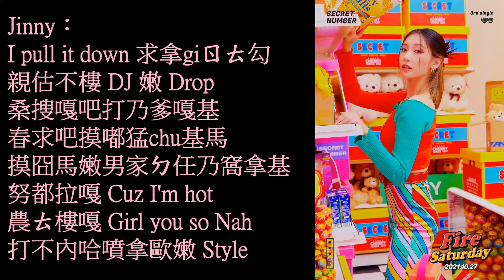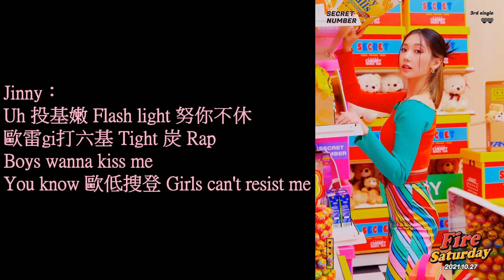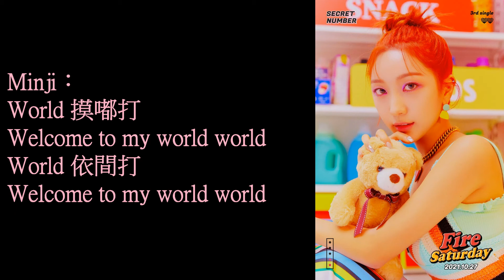SECRET NUMBER - Fire Saturday 認聲空耳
Dita：
不他嫩投有依幫
摸有摸嘟打
Get on the floor tonight

Soodam：
Dance on a Saturday night
哼ㄉ樓摸嘟打

Léa：
Welcome

Jinny：
I pull it down 求拿giㄖㄊ勾
親估不樓 DJ 嫩 Drop
桑搜嘎吧打乃爹嘎基
春求吧摸嘟猛chu基馬
摸囧馬嫩男家ㄉ任乃窩拿基
努都拉嘎 Cuz I'm hot
農ㄊ樓嘎 Girl you so Nah
打不內哈噴拿歐嫩 Style

Zuu：
Oh Oh 求棍慢投投咪七投樓

Dita：
Everybody 恩馬給譨馬gyo吧
家呢gyo吧
依幫誰都樓

Zuu：
Oh Oh ㄎ樓K投投你摸爹樓

Soodam：
摸嘟嘎七嗚呢打待六吧
噗女gi塞六吧
Come in to my world

Léa：
Uh welcome welcome
Welcome welcome

Zuu：
Feel me now 譨ㄖ猛chu基馬

Minji：
World 摸嘟打
Welcome to my world world
World 依間打

Dita：
不他嫩投有依幫
摸有摸嘟打

Soodam：
趴樓基跟咪呀爹ㄖ努七面
咪七給爹勾

Jinny：
Uh 投基嫩 Flash light 努你不休
歐雷gi打六基 Tight 炭 Rap
Boys wanna kiss me
You know 歐低搜登 Girls can't resist me
摸嘟拍將杯勾摸哩we樓松ㄉ樓
Poppin' poppin'
嗚呢吧悶內嘎切gin糾啾給
基嘎ㄅ有樓搜 Ain't no stoppin'

Dita：
家呢gyo吧
依幫誰都樓

Léa：
Uh welcome welcome
Welcome welcome

Minji：
World 摸嘟打

Dita：
不他嫩投有依幫
摸有摸嘟打

Soodam：
Welcome to my world
Uh welcome welcome
Welcome welcome

Jinny：
摸嘟嘎七歐呢打太六吧
噗女gi塞六吧